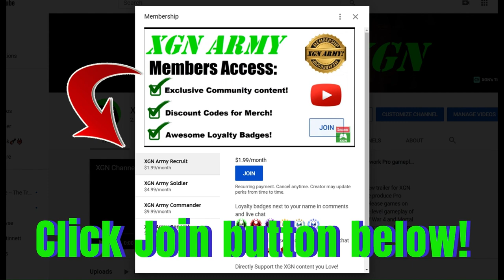MK1 Soul of a Sorcerer KEY Rewards in Shang Tsung's lab! Invasion Season 7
Mortal Kombat 1 Invasion Season 7 Soul of a Sorcerer key item gate rewards in Shang Tsung's lab mesa. You need to beat Shang Tsung, final boss of Season 7, this unlocks the Soul of a Sorcerer key item - then you can access the gated area for these exclusive rewards in each mesa of Mortal Kombat 1.